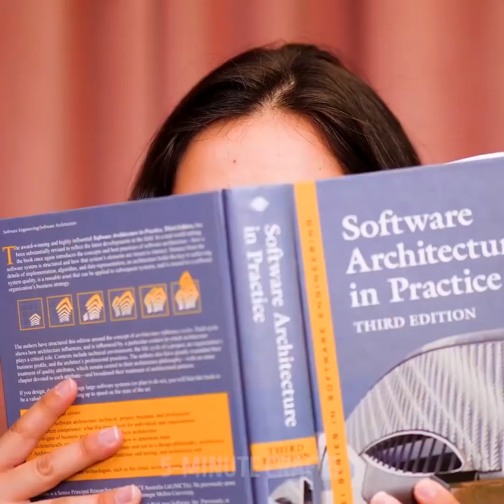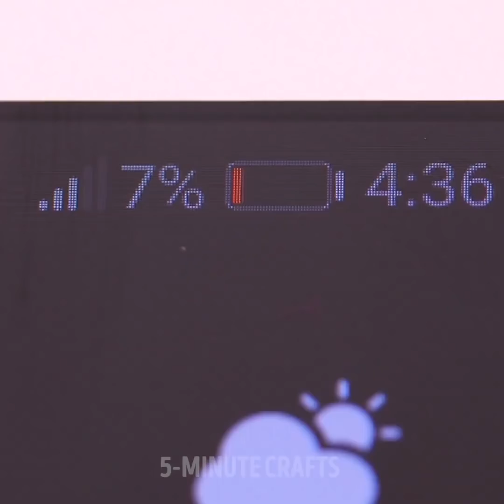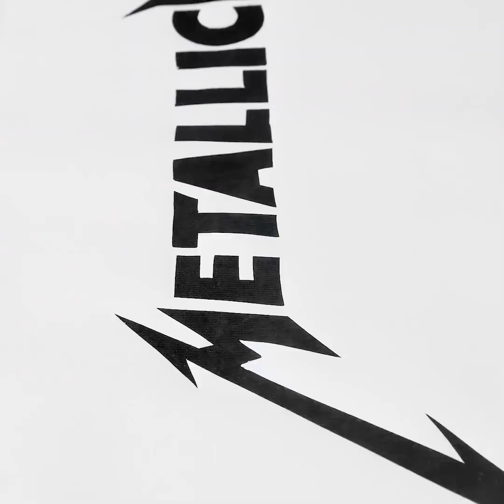26 IDEE FAI-DA-TE INSOLITE MA RAFFINATE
IDEE PAZZESCHE PER LE GIORNATE NOIOSE

Ciao a tutti! Tra i nostri fantastici video per bambini, potete trovare dei fantastici tutorial sull'arredamento per casa. Può essere qualsiasi cosa, dal sapone, alle candele, fino a dei mobili fai-da-te e tanto altro ancora. Date un'occhiata alle nostre idee fantastiche e rendete casa vostra un posto più accogliente.

Le candele e altri oggetti possono rendere casa più accogliente. A volte, tutto ciò che serve per fare una candela è solo un'altra candela! Potete anche fare delle candele usando i pastelli. Una candela può anche essere un bel regalo.

Un'altra fantastica idea per decorare casa senza spendere tanto è usare cose e materiali vecchi e trasformarli e riciclarli. Non potete immaginare quante cose fantastiche potete realizzare usando corde, barattoli di vetro o persino vecchie magliette e collant.

Date un'occhiata al nostro canale per altre idee interessanti: creare vestiti, come disegnare e imparare a pitturare per coloro che amano distinguersi dalla massa ed esprimersi. Ci sono molti trucchi scientifici, idee per degli spettacoli di magia e incredibili trucchi in cucina per coloro che amano impressionare i loro amici e familiari. Ci sono molte altre idee interessanti. Scegliete la vostra preferita e restate con noi!

Segnalibri:

00:25 - Custodia per cellulare infradito

04:21 - Come caricare il telefono con una batteria

05:18 - Ciotole fantastiche fai-da-te

09:50 – Aggiustare i vestiti in modo rapido

13:12 – Maniche con tatuaggi finti